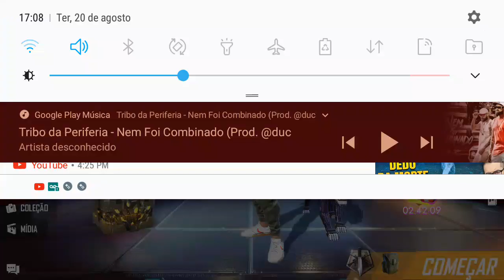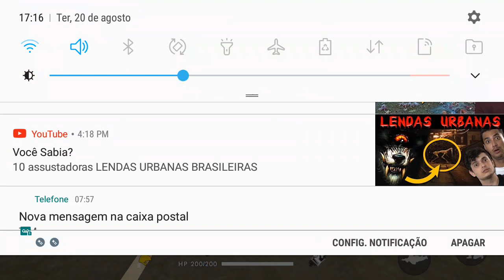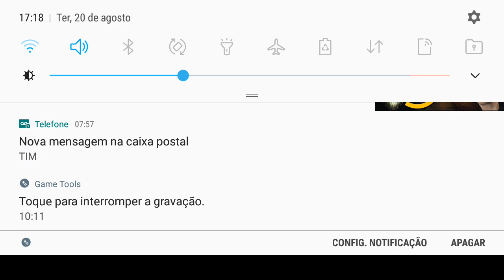Jogando free fire quase ganhei